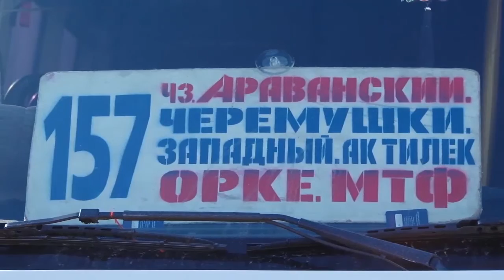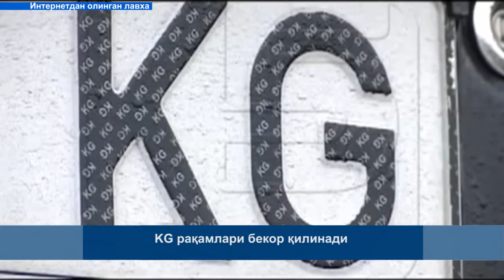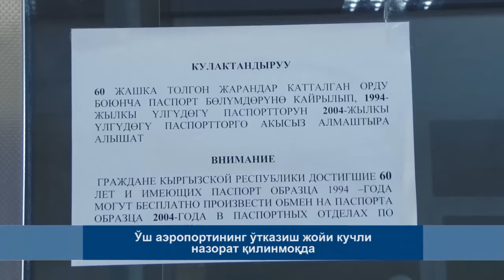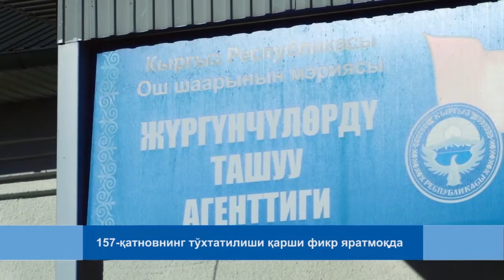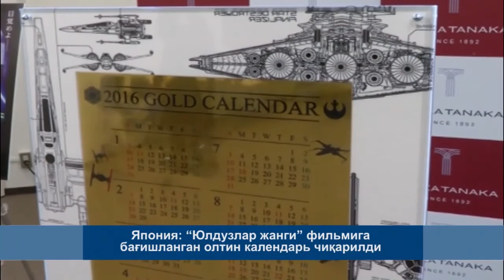КАБАРЛАР / УЗ / 04.12.15